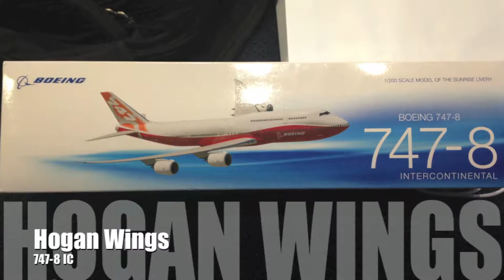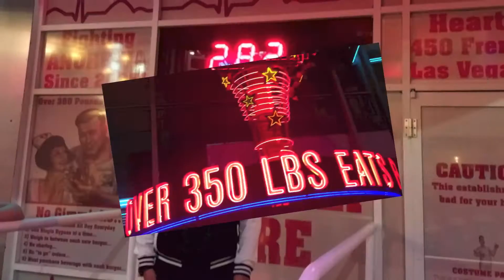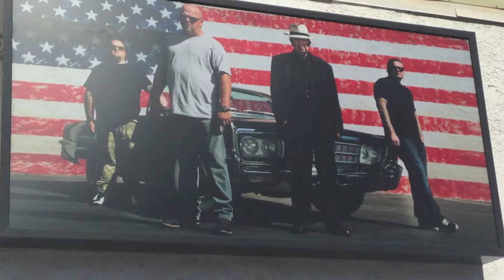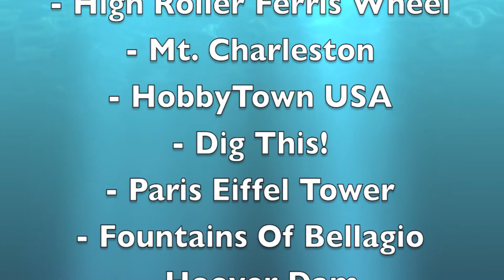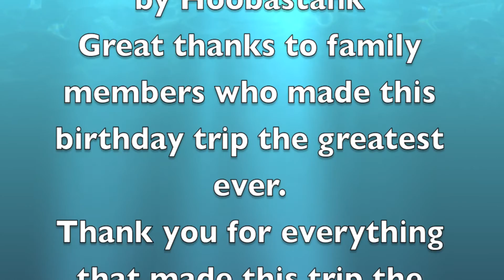My Las Vegas Birthday trip BEST BIRTHDAY EVER!!!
This video is all about my birthday celebration in Las Vegas from February 4th to Feb 14th. My birthday was on February 12th. Before that, I was enjoy a trip of a lifetime seeing all of Las Vegas and it's great attractions. I enjoyed everything from Hiking in Red Rock, playing in the snow up in Mt Charleston, digging up dirt at DigThis!, visiting the Hoover Dam, and more. But another great thing about Vegas is it's all-you-can-eat Buffets. I literally enjoyed this trip and spending time with family who live there.

The music used for this video are used for entertaining and view purposes.

Some videos and photos that were filmed and taken where from my Aunts and Uncles who made this trip the best ever.